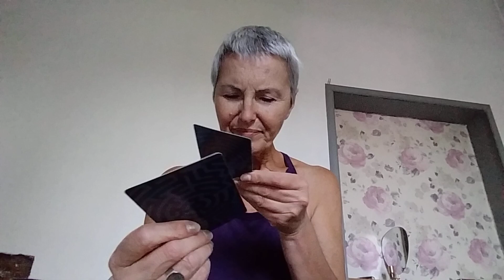September 26, 2024